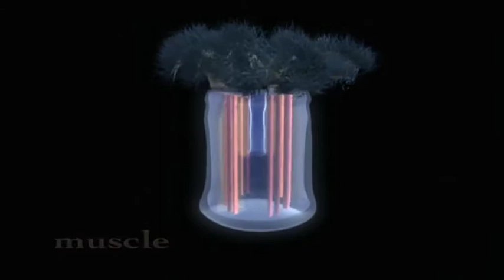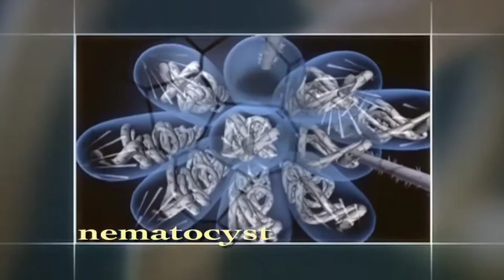phylum Cnidaria in मराठी 11th bio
prof GajananKharat. phylum Cnidaria in Marathi for MH-SB11th bio